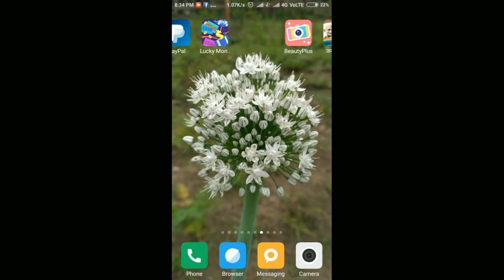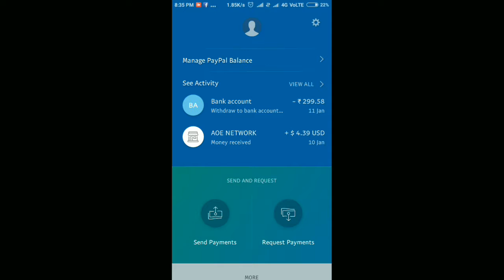$$$ Earn PayPal cash daily | Lucky Money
Hello friends! This video shows how to earn PayPal cash from your smartphone by using Lucky Money application. It also covered payment proof of the application.

Have you checked out the Storm Play app? It’s a fun and easy way to earn cryptocurrency right from your phone. My code is 1CIPJW.